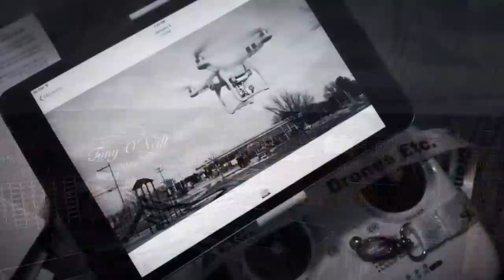Downtown Scranton Pennsylvania 2015